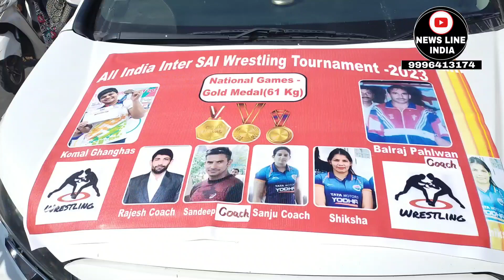भूरिया सिंसर की बहन कोमल का कारनामा